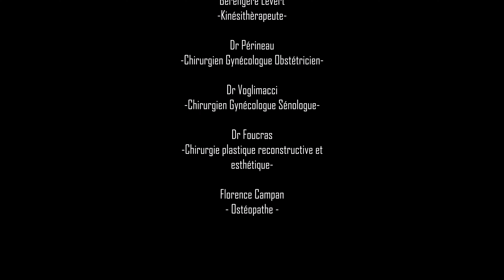La prise en charge ostéopathique dans le cadre du cancer du sein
Florence Campan, ostéopathe à la Clinique Rive Gauche Toulouse, nous parle de la prise en charge ostéopathique dans le cadre du cancer du sein.